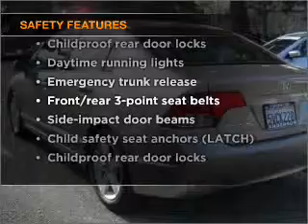2006 Honda Civic - PALO ALTO CA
Year: 2006
Make: Honda
Model: Civic
Trim: EX Sedan 4D
Engine: 4 cylinder 1.8 liter vtec
Transmission:
Color: Gold
Mileage: 24845
Address:
1766 EMBARCADERO RD